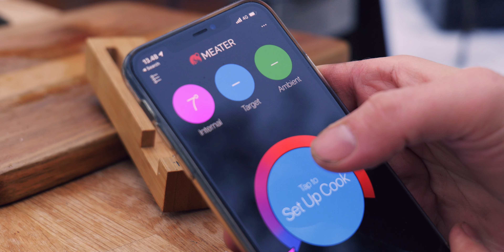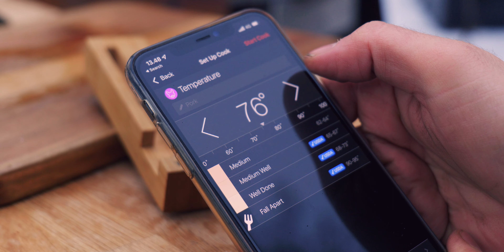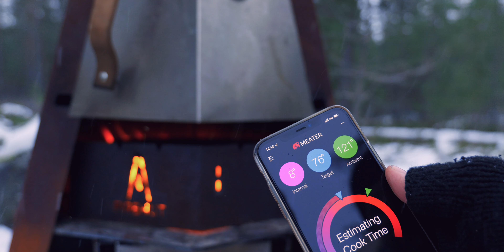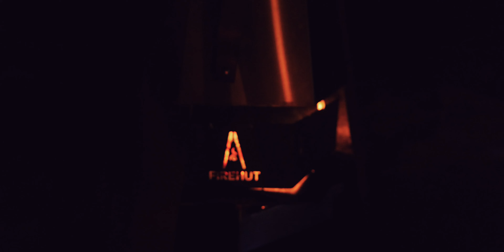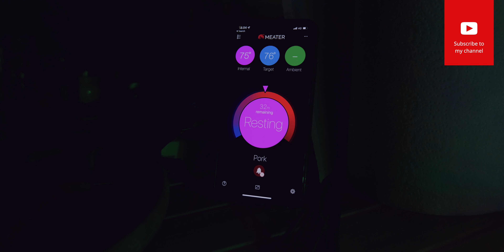Solo Wild Camping - Christmas dinner in a tent, wood smoked ham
Welcome to enjoy christmas dinner in a tent! Today I’m cooking wood-smoked christmas ham, apple sauce, oven potatoes and some carrots. It is a peaceful day, only minus one degree celsius and light snowfall, just perfect to make some food and enjoy fresh air and spending christmas.

🎬  // Grill Camp: Christmas dinner - Episode 02
🌲  // Day Trip, Destination: Nearby forest
🥩  // Menu: Wood smoked Christmas Ham, mustard, apple sauce, oven potatoes and carrots
⛺️  // Tent: Tentipi Zirkon 7
🛻  // Car: WV Amarok 3.0 V6 TDI
📸  //Shooting Equipments
○ Camera: Panasonic LUMIX S5 with kit lens 20-60mm / f3.5-5.6
○ Drone: DJI Air 2S
○ Mic: Rode VideoMic NTG
○ Editing Software: Final Cut Pro

👤  //About Me

Hi! I am based in Finland and my name is VP. This channel is about grilling in various locations. You won’t hear too much from me - instead the focus will be on the footage and the sounds of camping life. I like much of solo car camping with my tipi tent and 4x4 pickup truck. I enjoy grilling and smoking meat without forgetting the best part, eating! For me camping life is a relaxing, cosy and unhurry way for relieve stress. I like also discover the new places, nature, and the wilderness but nice camping sites as well. Let’s get this grilling adventure started!